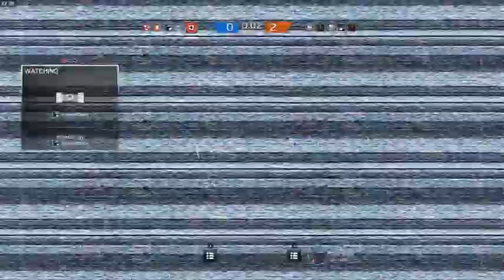Siege X Chronicles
Its been a while and we suck